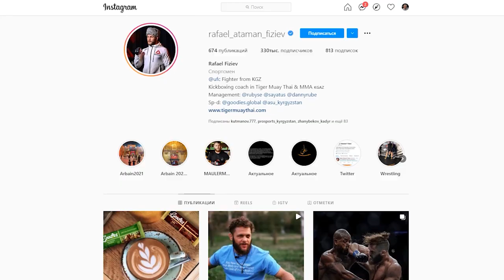Рафаэль Физиевдин чакырыгы тууралуу жооп | Максатбек ажы Токтомушев